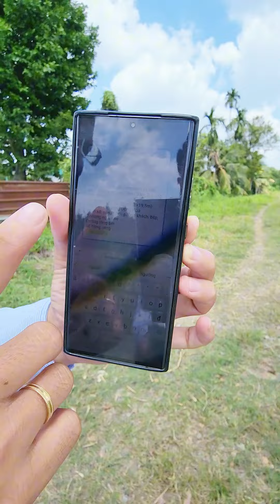Đất Dĩ An 700m2 Giá 3,5 tỷ Quá Rẻ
Tư vấn tận tình 24/24

Chuyên Nhận Mua Bán và Nhận Ký Gửi BĐS tại khu vực Tp.Dĩ An, Tp.Thuận An, Tỉnh Bình Dương, và Tp.Thủ Đức Tp.Hồ Chí Minh
Nhận tìm Nhà và Đất theo yêu cầu
Rất vui khi được hỗ trợ quý khách hàng tận tình nhất